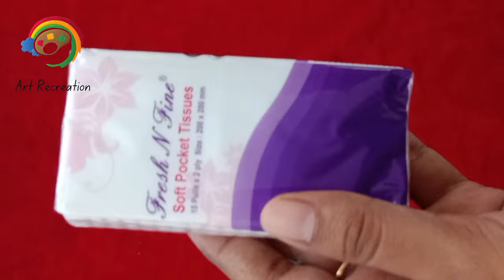TISSUE PAPER FLOWERS DIY||MINI BOTTLE ART 🎨||CRAFT|| DIY IDEAS||MINIATURE ART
HAI EVERYONE 🤗,

In this video I am making a simple and easy tissue paper and insulin medicine bottle art in a simple and easy way.

Material used in this DIY

*TISSUE PAPER
*HIGHLIGHTERS
*MINI BOTTLE
*FEVICOL
*FLOWER 🌺🌹
*GREEN TAPE
*COLOUR THREADS
*MEATLESS

3)Tissue Paper Flowers | Very Easy Paper Rose Flower | ROSE FLOWERS | Paper Craft |Paper Craft Flowers

4)DIY How to Make Paper Roses

5) Астры из фоамирана Цветы из фоамирана Своими руками Flores de fomi

6)DIY Ribbon Flowers - How to Make Ribbon Roses - Amazing Ribbon Flower Trick -Easy Making with Needle

7) Quick and Simple kid's room decor. Minions on glass bottle.step by step tutorial.

8) How To Make 3D Mickey Mouse/Artoholic | Mickey mouse doll making idea

9) DIY Mickey and Minnie Mouse Home Décor

10) DIY Minnie y Mickey Mouse | FRASCOS DE VIDRIO de Minnie y Mickey Mouse
Lore Peñaloza

11) ♥DULCERO DE MICKEY MOUSE♥- ♥♥CREACIONES mágicas♥♥
creaciones mágicas

12) DIY BOTTLE MINIATURE | SUPER EASY BOTTLE MINIATURE | MUSHROOM MINIATURE |GREEN TOONS

13) MINIATURE MUSHROOM HOUSE | USING LED BULBS | FAIRY MUSHROOM HOUSE | GREEN TOONS
Green Toons

14) ANGRY BIRDS BOTTLE ART | ANGRY BIRDS | BOTTLE CRAFT | GREEN TOONS
Green Toons

15) പഴയ ബൾബ് കളയല്ലെ ഒരു Terrarium സെറ്റ് ചെയ്യാം / how to open a filament bulb /green gifting
TG THE GARDENER

16) miniature bottle craft/ miniature bottle art/ bottle art/miniature bottle decor/bottle art malayalam

I have a pretty good number of videos uploaded every week, which you might find interesting 😊